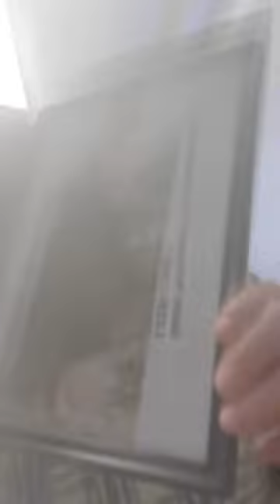FEAST OF SAINT MARGARET THE BAREFOOTED